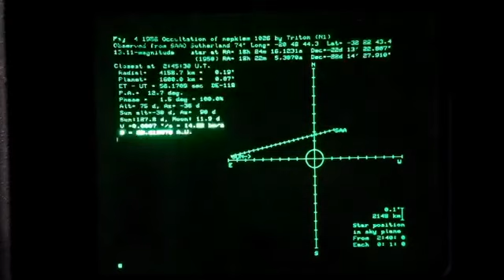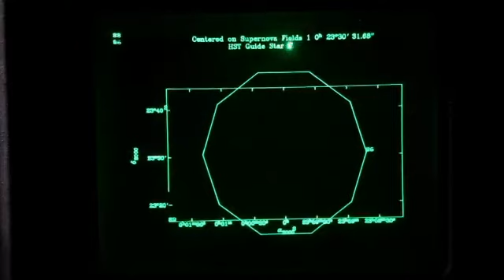Into da matrix